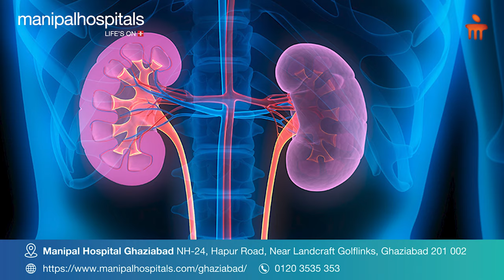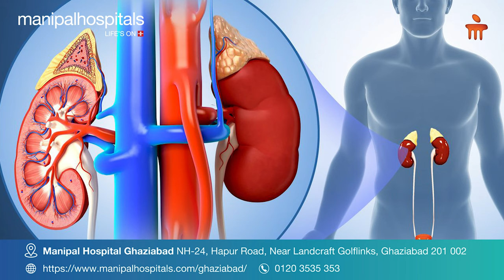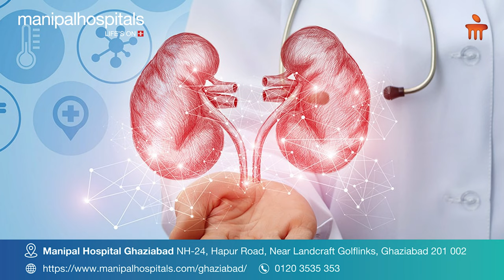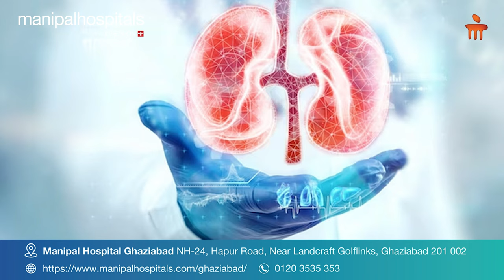Renal replacement therapy (RRT) | Dr. KD Sadhwani | Manipal Hospital Ghaziabad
In this video, Dr KD Sadhwani, Consultant- Nephrology, Manipal Hospital Ghaziabad, talks about renal replacement therapy. Renal replacement therapy (RRT) replaces the normal blood-filtering function of the kidneys. It is used when the kidneys are not working well, which is called kidney failure and includes acute kidney injury and chronic kidney disease. Watch the video to learn more.